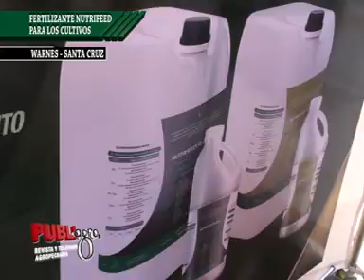AVANCE PROGRAMA PUBLIAGRO TV 234